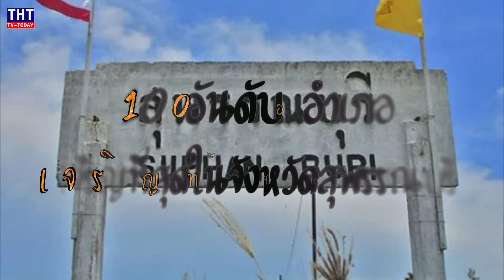10 อันดับ อำเภอที่เจริญที่สุดในจังหวัดสุพรรณบุรี